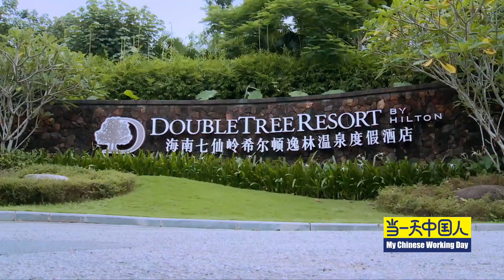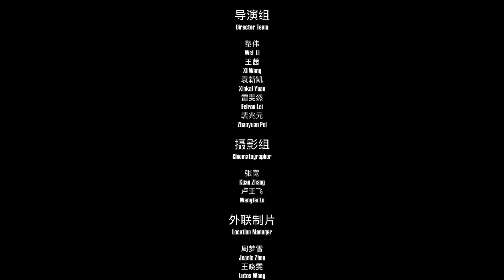《当一天中国人》第4期 完整版：高颜值组合的海岛理疗师体验之行 My Chinese Working Day【湖南卫视官方HD】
外国友人带你实地体验中国的各行各业！《当一天中国人》芒果TV国际APP完整版抢先看：